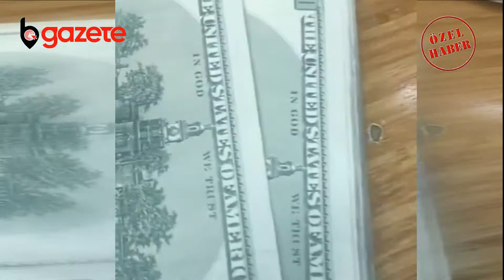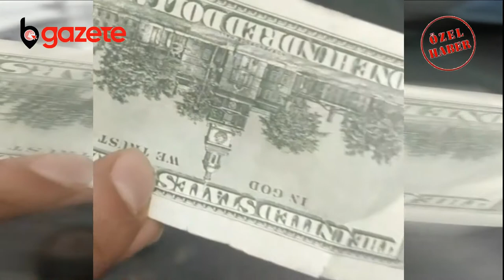Bursa'da kuyumcu ve döviz bürolarında sahte dolar oyunu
Bursa'da bulunan kuyumcuda sahte dolarla yapılan alışveriş geç fark edildi. Kuyumcunun sahibi meslektaşlarını para sayma makinesinde fark edilmeyen sahte dolarlara karşı uyardı.

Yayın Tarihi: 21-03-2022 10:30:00